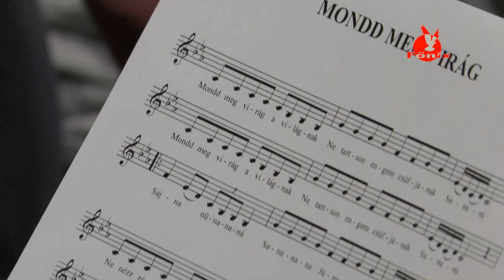EmberLélek sorozat: Rőmer Ottó